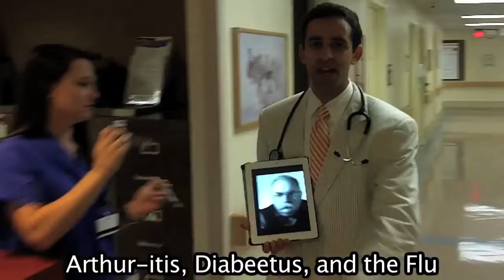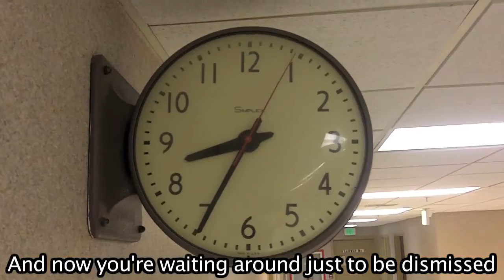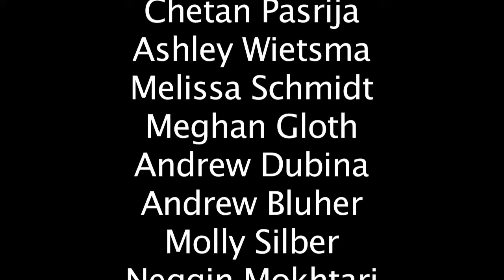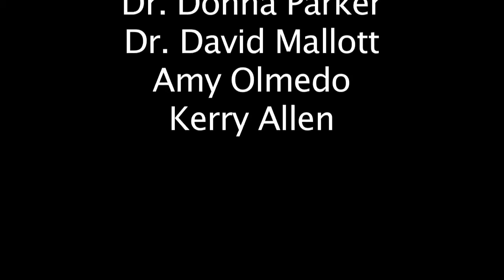Med School Parody - Boy Band Medley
Check out this new med school parody!  Written and directed by 2 University of Maryland School of Medicine students for this year's Junior Jollies.

- Ben Khazan and Brandon Schwartz